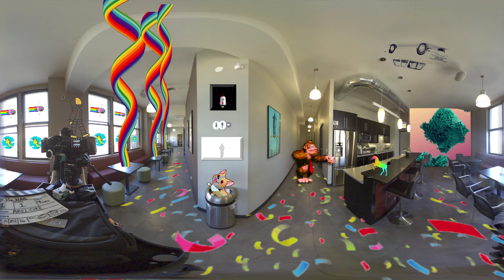Comp 1 4 injected